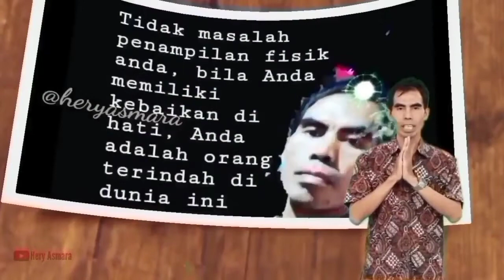Tingkah Kucingku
Tingkah Kucingku I Art,Life & Motivation  @heryasmara

Semoga kita semua selalu dalam keadaan sehat, bersyukur, dan berbahagia.Selalu Istiqomah di jalan Allah SWT Aamiin yaa Rabbal 'alamiin